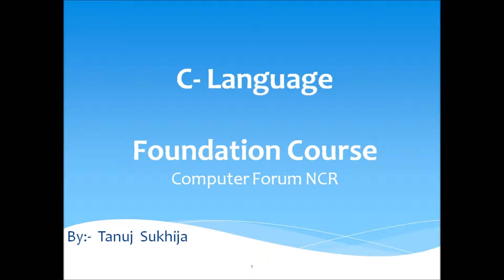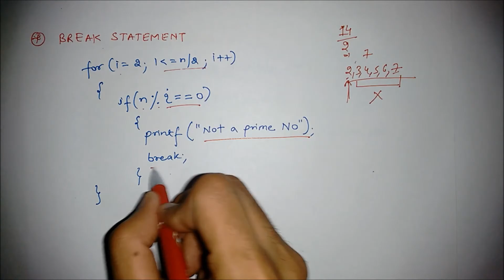Chapter 3 Video 19 C language Break Statement